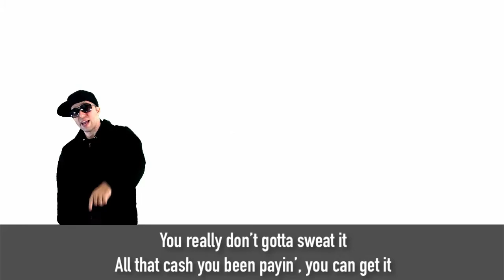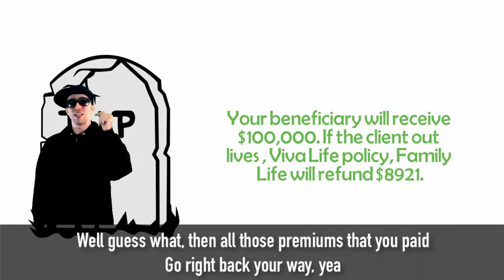THE BEAUTIFUL LIFE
There are only 4 health questions, NO MEDICAL EXAM, NO BLOOD TEST. It's a good choice to protect your family financial if you would die prematurelly. If you don't die till the end of the term, you will receive all your money back .